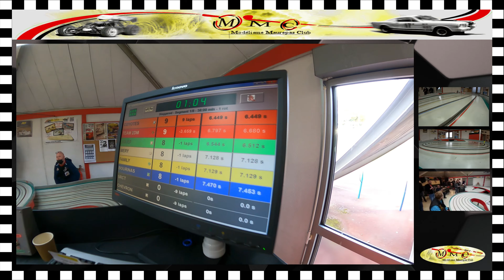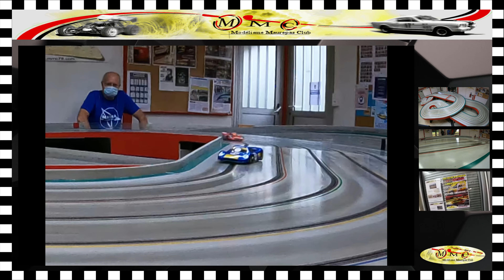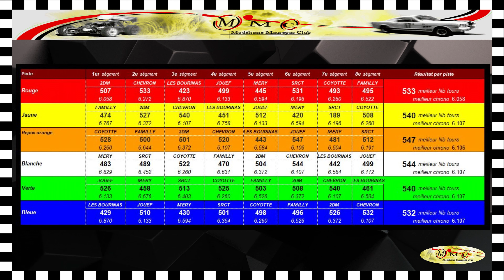Vintage 360 MMC 2021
bref résumé de la course annuel "Vintage 360 MMC"